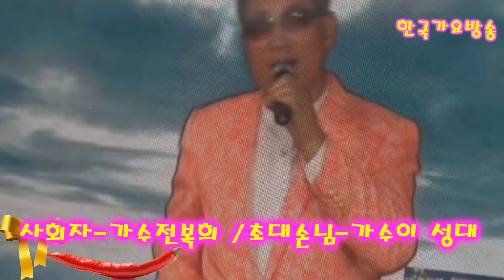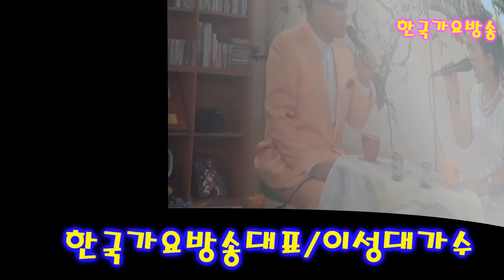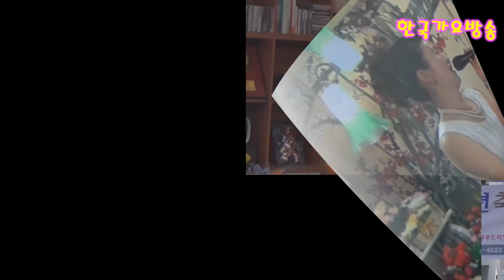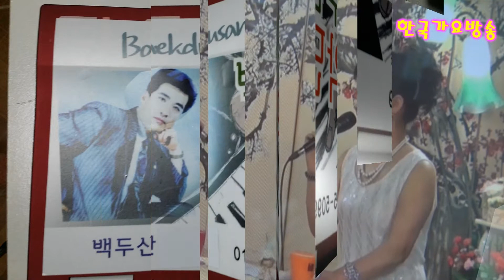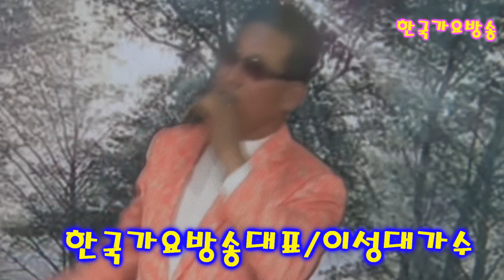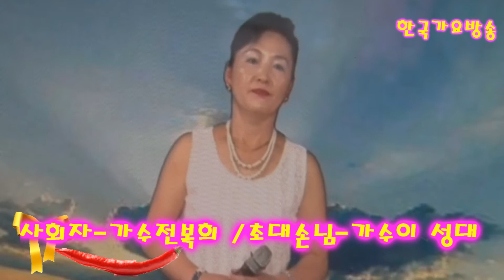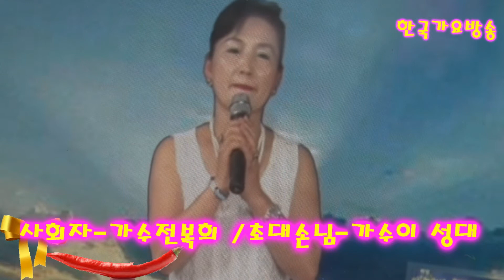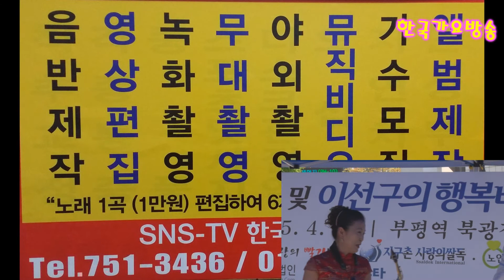가수전복희- 룰루랄라-한국 가요 방송총연합회.010-7165-5099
한국가요방송-클릭하세요.다음카페-한국가요2022년korea TOP sing.a-특별 이벤트
컴퓨터음악이아닌(악기음악32인조):1곡100만원-(작사.곡.편곡)(트롯트.뽕짝,쎄미트롯트.각종음악)
21세기는움직이는스마트폰시대
사랑합니다전화-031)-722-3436.유튜브-방송-클릭하세요
한국 가요 방송 가요 대행진한국 가요 방송 가요 대행진전복희 룰루 랄라-- 한국 가요 방송.
21세기는 움직이는 스마트폰 시대 -- 한국 가요 방송 은 항상 여러분과 함께 할것입니다.사랑합니다.